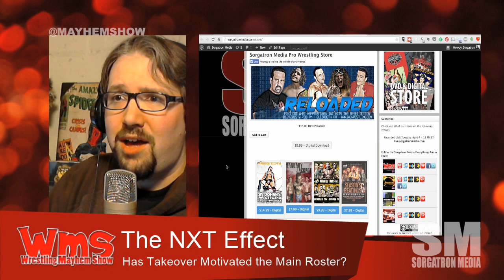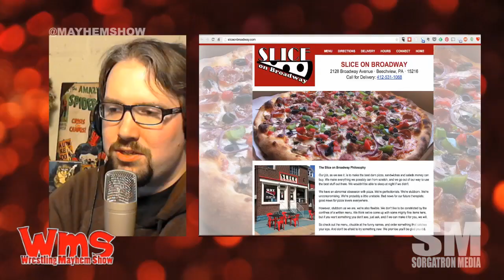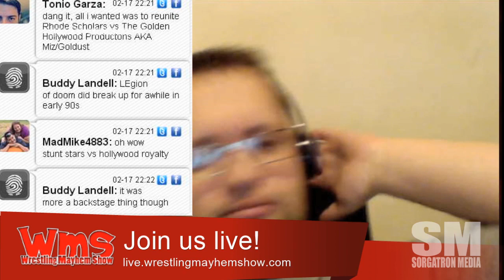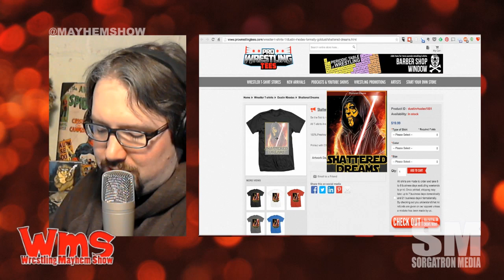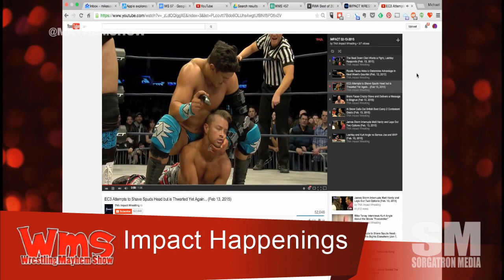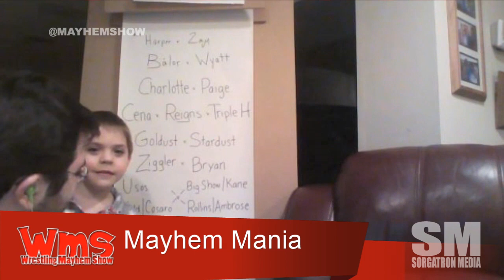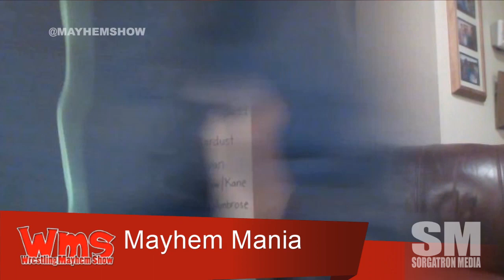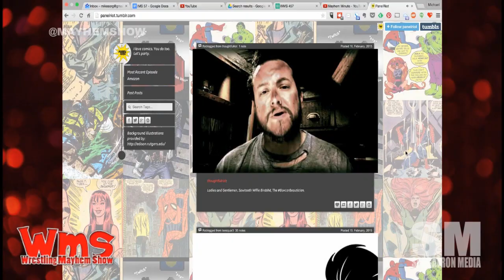Wrestling Mayhem Show 457: Fast Lane: I Can't Drive $9.99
Discussion on if NXT has motivated the main roster.
The Fast Lane PPV.
The Big Question: What should WWE give up for lent?
Mad Mike talks about the going ons at TNA Impact.
The 5th installment of Mayhem Mania.
Also make sure to:
Follow our stable on Twitter: Alex Khars (@power2thesmarks), DJ Lunchbox (@djlunchbox), Bobby (@bobbyfjtown), Matt Carlins (@mainstreamMat), Eamon (@eamon2please), Mad Mike (@madmike4883) Rizz (@theerizz) and Mike Sorg (@mikesorg).